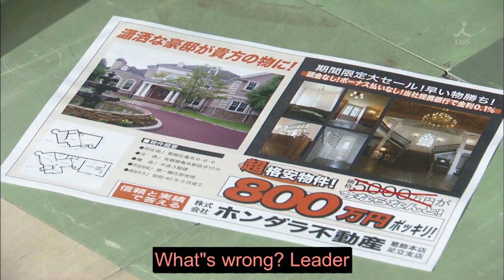Kochikame TV EP: 03 | Scary Horror Comedy Scene